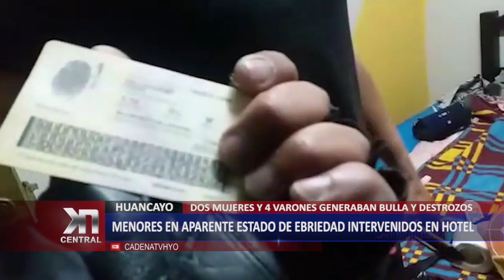HUANCAYO: Menores intervenidos en hotel | KDNA NOTICIAS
Menores de edad fueron intervenidos libando en un hotel, junto a ellos había una persona de nacionalidad colombiana que afirmaba que algunos de ellos eran sus amigos.